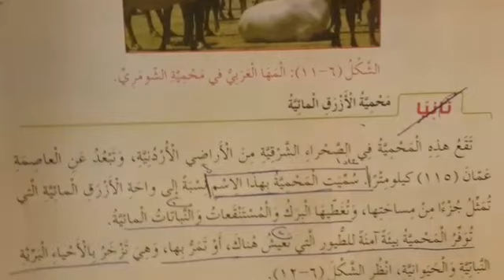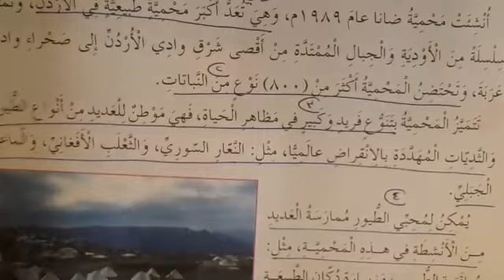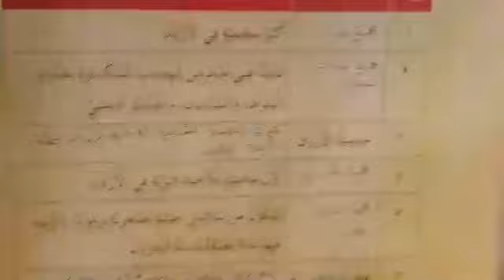المحميات الطبيعية في وطني _ الصف الخامس